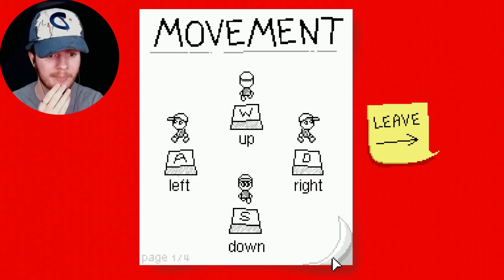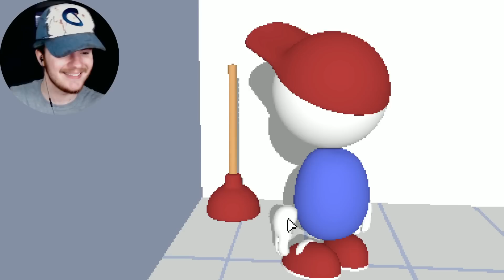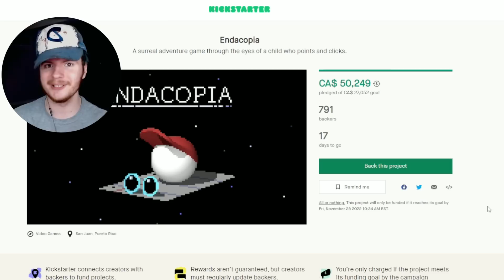THIS POINT AND CLICK HORROR GAME IS HIDING SOMETHING ABSOLUTELY TERRIFYING... | ENDACOPIA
ENDACOPIA is a HORROR Point and Click ADVENTURE Game that is truly a blast to the past. If you remember the old "Humongous Entertainment" games like Pajama Sam and Freddi Fish, then this game will DEFINITELY bring you back to the good old days.

Endacopia